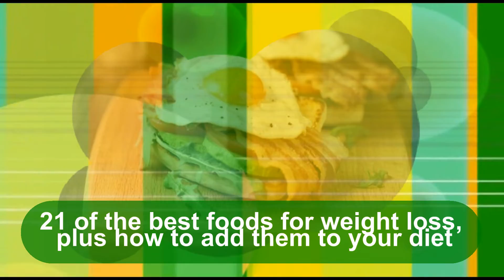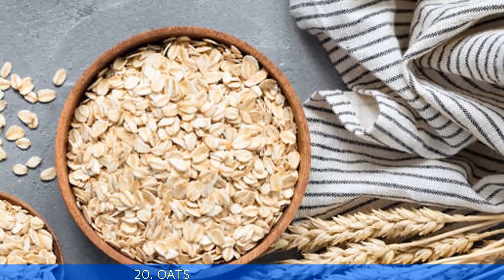21 of the best foods for weight loss, plus how to add them to your diet | Weight loss for women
21 of the best foods for weight loss, plus how to add them to your diet
The best foods for weight loss are low in fat and calories and packed with nutrients. By making a few tweaks to your daily diet and adding foods known to boost metabolism, you can enjoy delicious food that will have you feeling fuller for longer and reap a whole other set of health rewards as you hit your weight loss targets.
Mindfully swapping the food you usually eat for some of the best foods for weight loss or adding these ingredients to your meals is easier than you might think. They are all widely available, and you might find you already have some in your pantry!
Whether you want to know how to lose a stone or how to eat less and have better portion control, combined with a regular exercise routine and meals that contain all seven food groups, the 21 best foods for weight loss will not only help you lose weight but feel good and energized, too!

Experience the amazing benefits of the Keto Diet… while still enjoying the foods you love